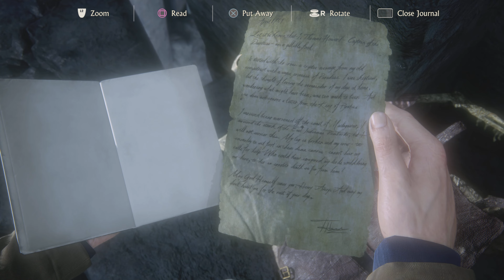UNCHARTED 4 A Thief's End PS5 4K Gameplay Walkthrough Malaysia